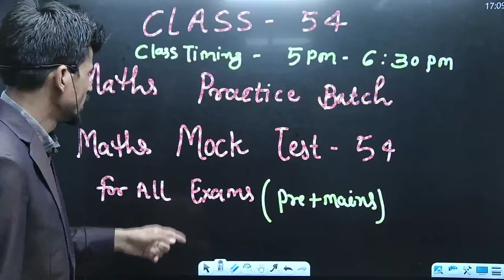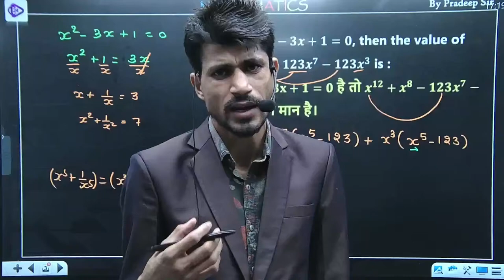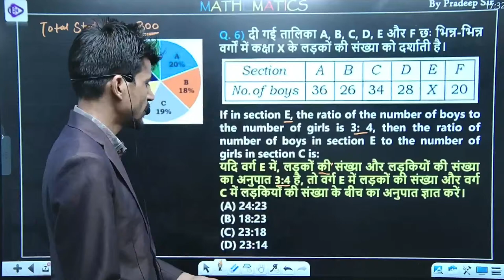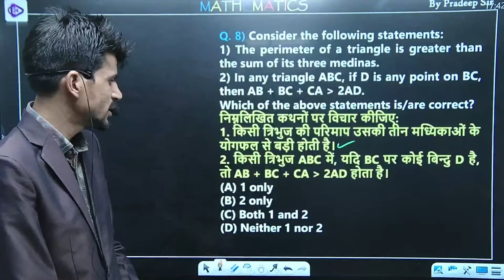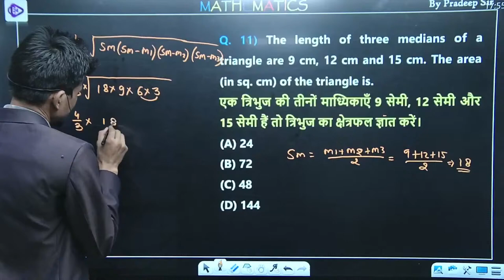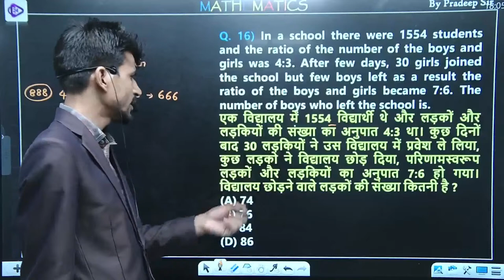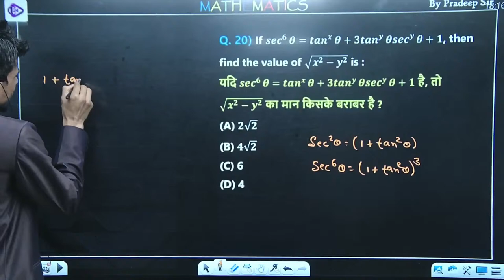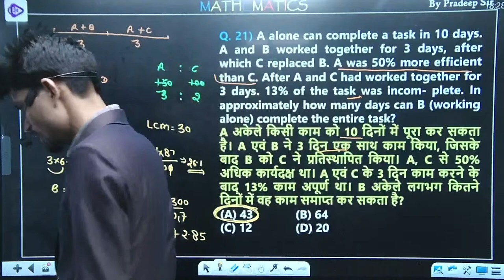RRB ALP TECH Maths 2024 | ALP Maths Classes | Railway ALP Tech Maths Practice Set-54 by Pradeep Sir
RRB ALP/TECH 2024 | RRB ALP/TECH Maths 2024 | RRB ALP/ TECH Maths Classes | Railway Maths Practice Set-54 by Pradeep Sir

About this Video:
In this Video, Pradeep Sir discusse RRB ALP/ TECH  Maths, you will get a complete course playlist and every video covering important topics to help you crack and score high marks in  2024.